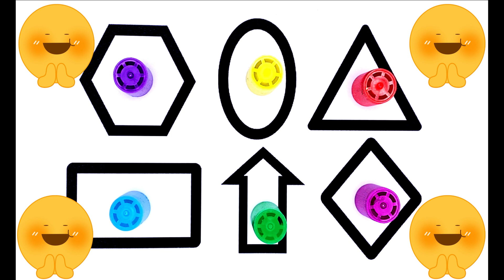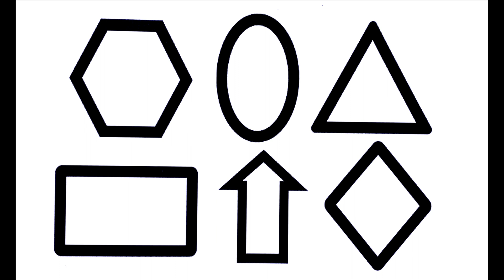Shapes Learning Activity For Kids & Toodlers | Learn 2d 3D shapes with Color names | abc song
circle
square
Triangle
Pentagon
Hexagon
octagon
oval
heart
star
shapes
heptagon
rhombus
parallelogram
trapezoid

SHAPES Learning
3D Shapes
2D Shapes
Learn Colors
2d shapes for kids
shapes drawing